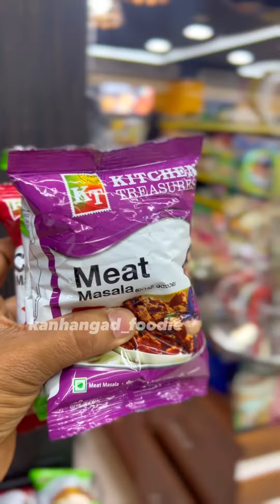offer 99 199 299 - valid 4,5,6,7 august 2023